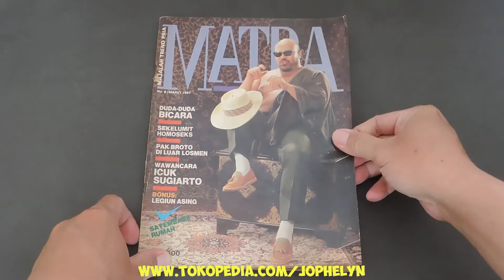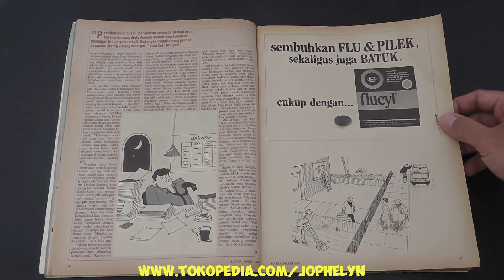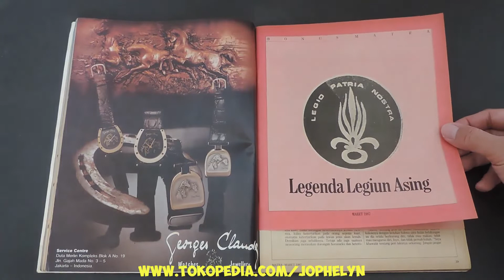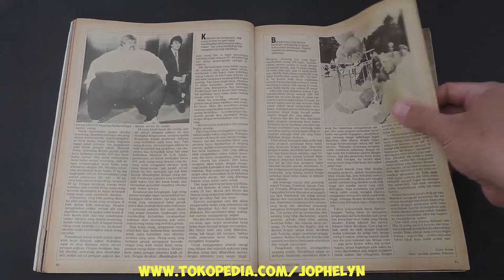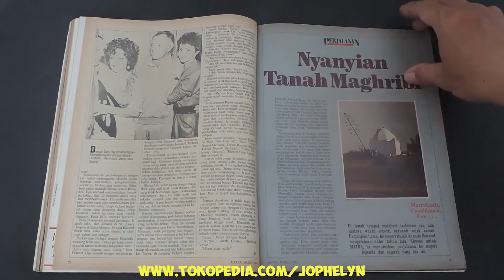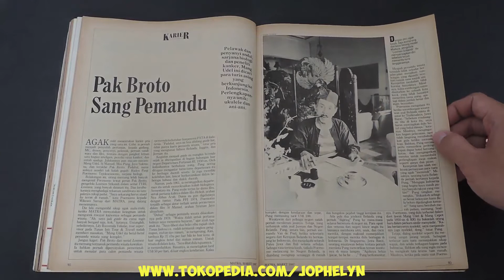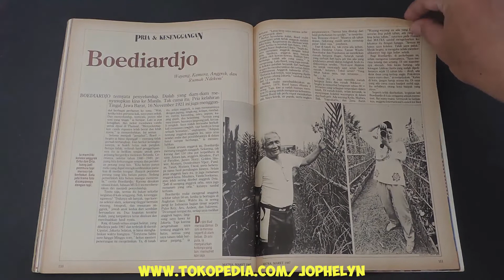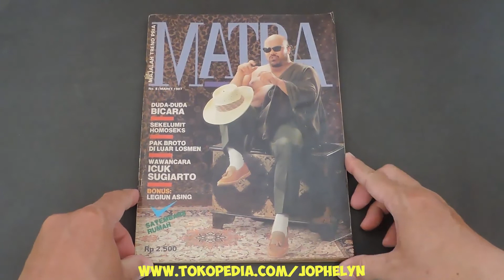Majalah MATRA 008 Maret 1987 FARID HARDJA